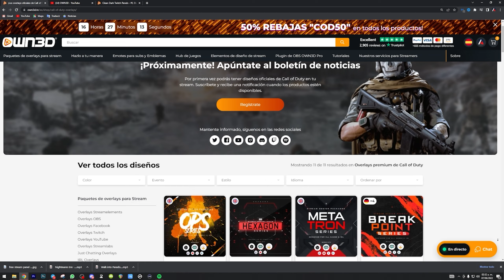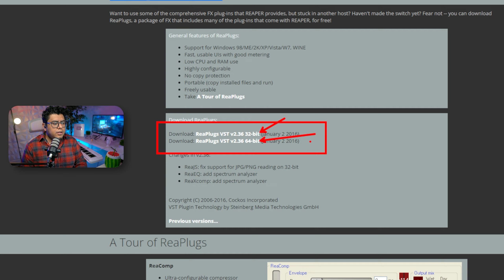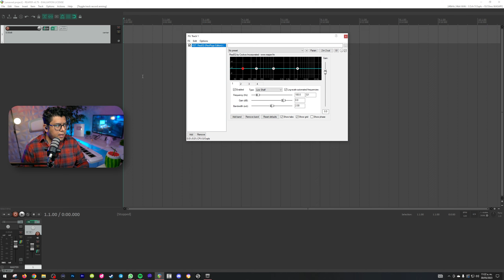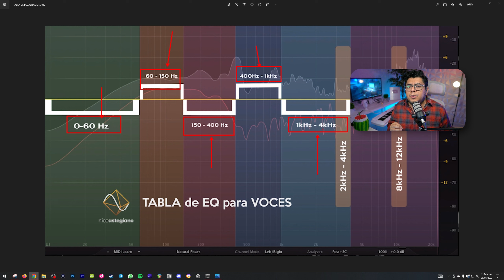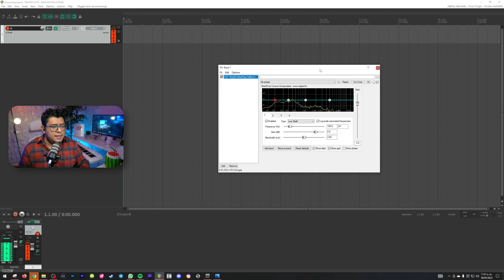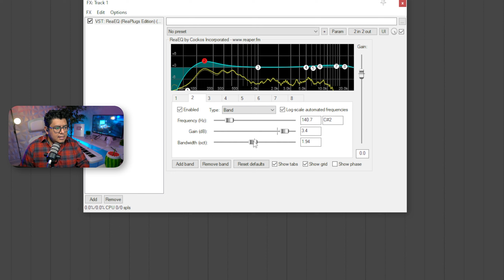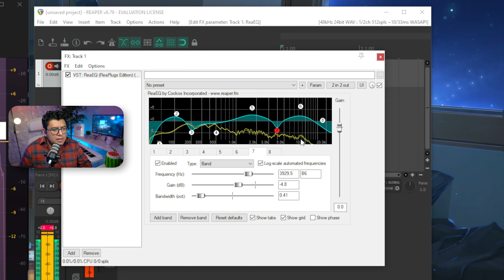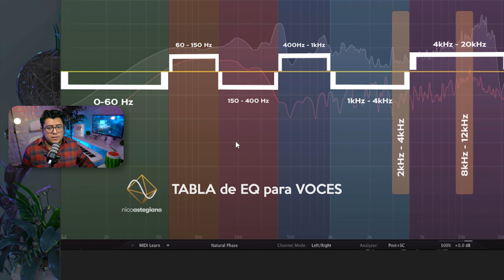Como ECUALIZAR tu voz PROFESIONALMENTE para VIDEOS o STREAM en OBS STUDIO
Esta es la mejor manera de como ecualizar tu voz en OBS con un simple plugin que es totalmente gratis.